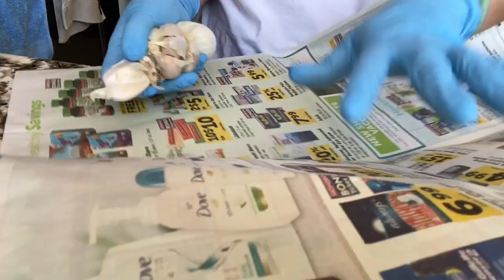Gà Xốt Bơ Tỏi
Những ngày cách ly bạn làm gì?? Linh thì chủ yếu là nấu và ăn. Hôm nay Linh giới thiệu với các bạn cách làm món gà sốt bơ tỏi nhé. Mời các bạn cùng xem và thưởng thức.